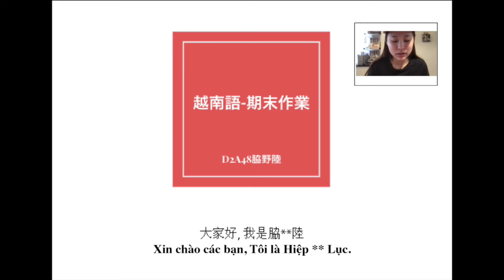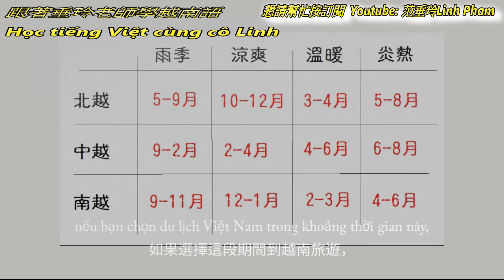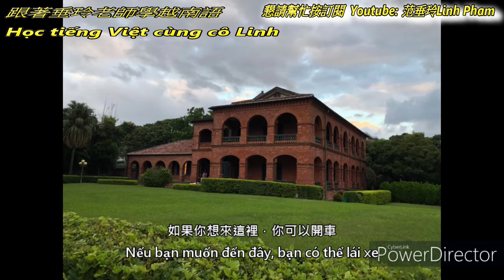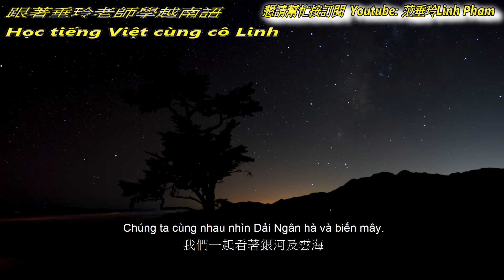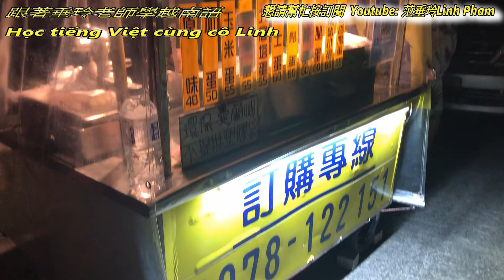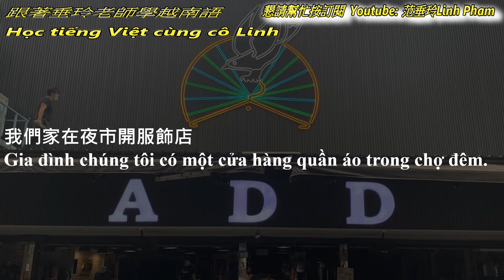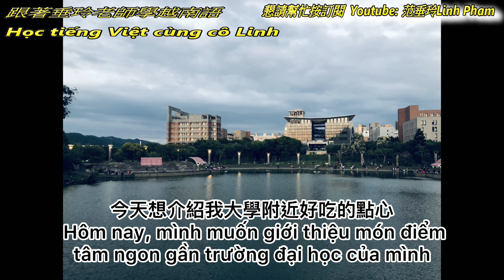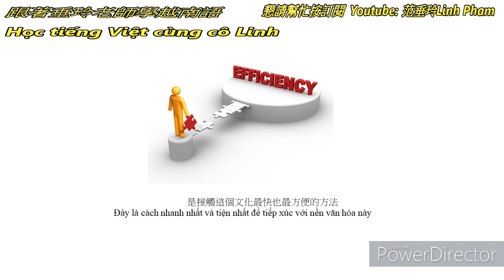臺越文化一把通 Xuyên thấu văn hóa Đài Việt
Cô nhiệt huyết và trò chăm ngoan, để cùng học tốt tiếng Việt.
Không hề dễ chút nào, khi các bạn nước ngoài lần đầu học tiếng Việt,
tuy còn phát âm chưa rõ nhưng rất cố gắng để hoàn thành bài viết tiếng Việt của mình.
Xin cùng khích lệ cho các bạn sinh viên
tiếp tục siêng năng để học tiếng Việt nào!
老師熱忱、學生用心、一起學好越南語
對於初步接觸越南語的學員來說、一點也不容易、
雖然發音咬字還待加強、但大家都盡力完成越南語作品。
多多鼓勵學員繼續努力把越語學到好!